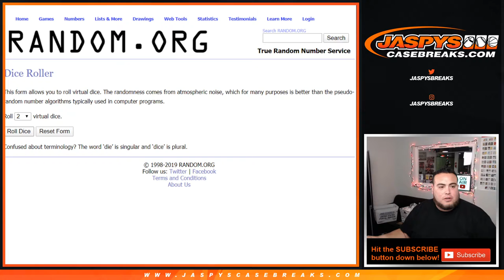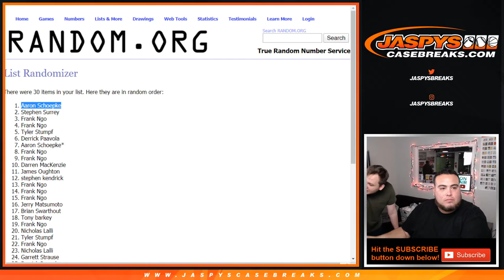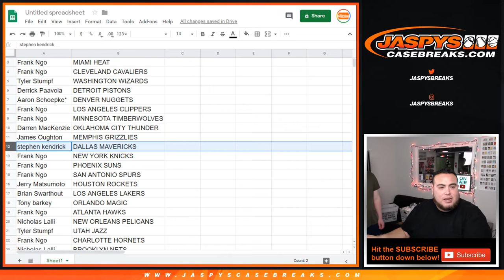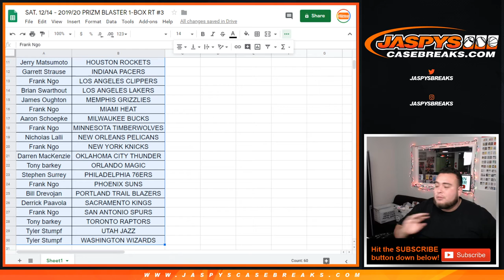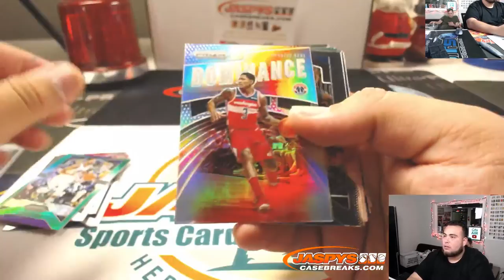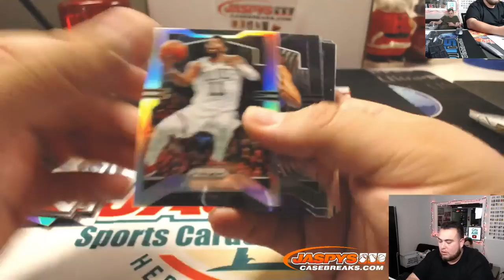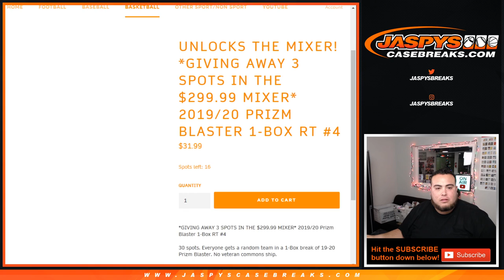SAT. 12/14 - 2019/20 PRIZM BLASTER 1-BOX RT #3